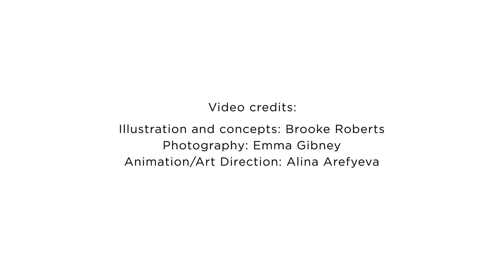BROOKE ROBERTS MEDICAL SCAN KNITWEAR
Brooke Roberts creates digital knitwear inspired by medical scans.